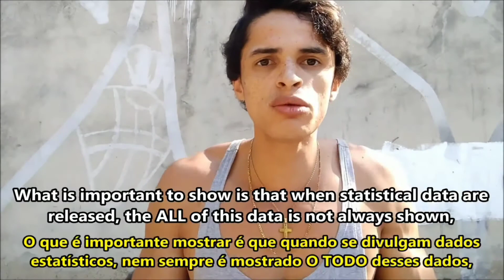DESCONSTRUINDO O FEMINISMO | Parte 1 - O Agravante do Feminicídio